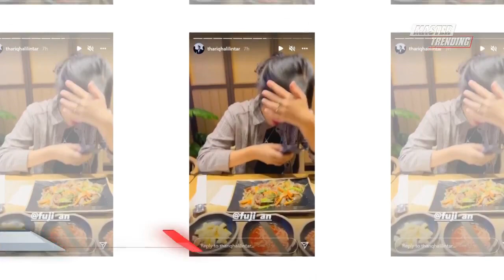Mulai Berani Manja ke Fuji, Sosok Ini Minta Ipar Vanessa Angel Lakukan Hal Tak Terduga Malam-malam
Sumber:PikiranRakyat